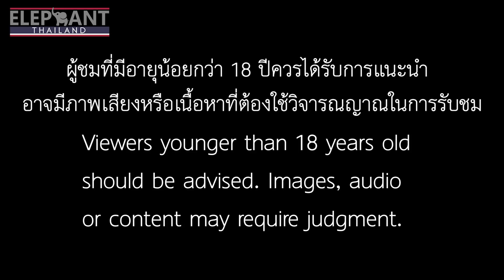ฝนตกฟ้าผ่า Rain, lightning Chang [พลายบัวบาน]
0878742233 (ควาญสิงห์)